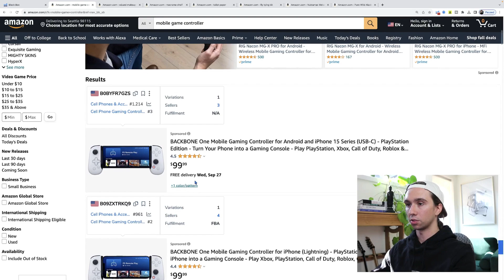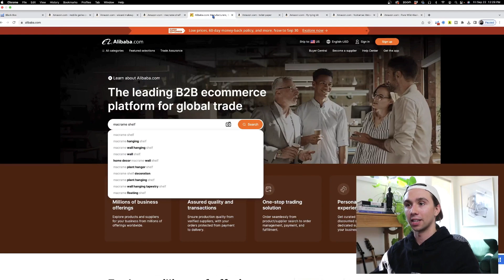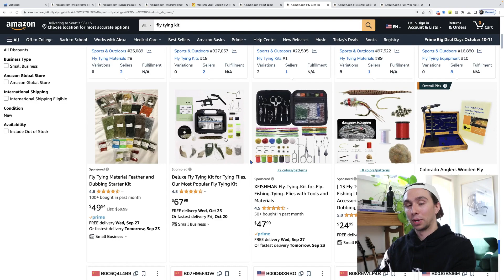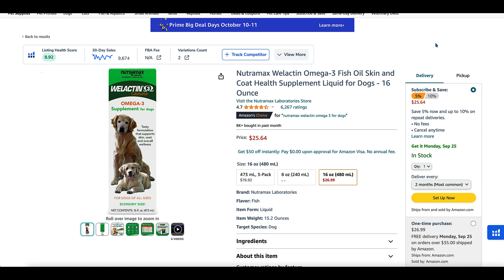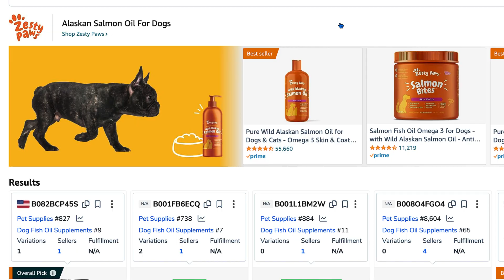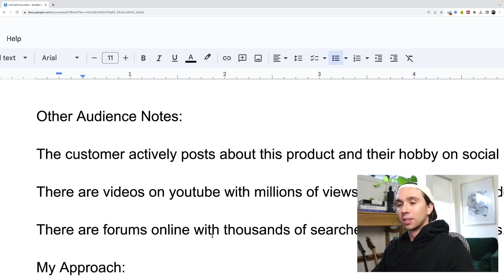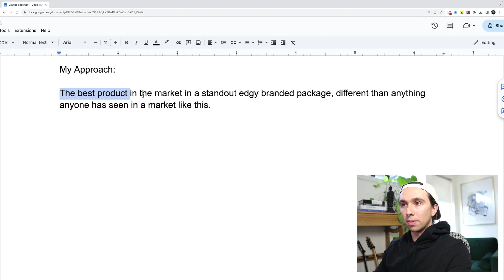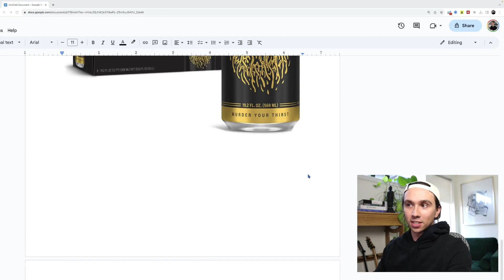Why I Stopped Selling My Amazon FBA Products (Revealing My Strategy)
Here's why I stopped selling my amazon fba private label products and the simple strategy I'm going to be using on this adventure going forward.

*I earn commissions on Helium 10 and Incfile,  when you purchase through the links above.

Enter any business at your own risk. I am simply sharing experiences i've had and what i've learned. My results and the results of those I share my opinions with are not guaranteed. You could make more, less, or the same. I am sharing what I've learned, make any decisions based on your own conclusions.